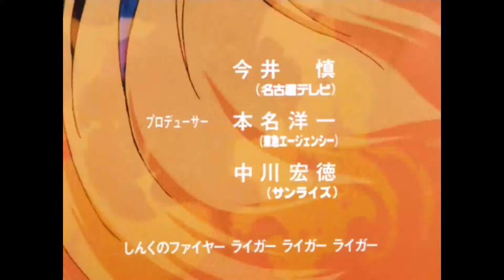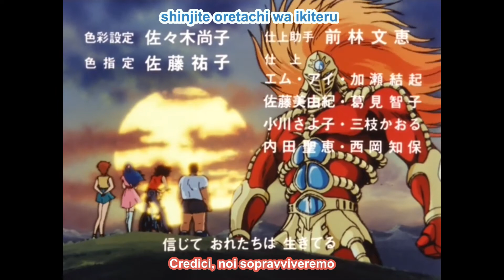Jushin Liger 07 Sub Ita